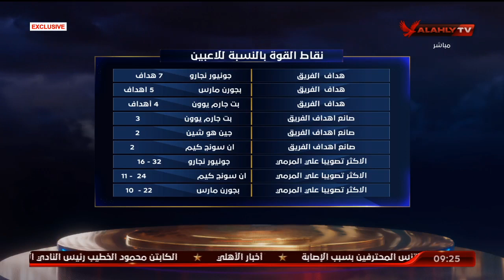أحمد ثابت يوضح نقاط القوة لفريق أولسان الكوري | الأهلي في المونديال